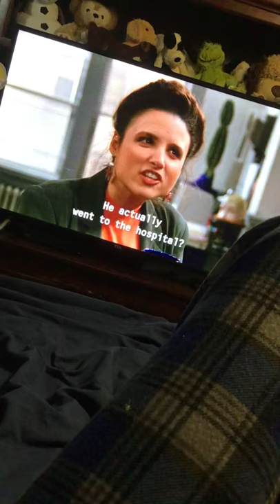Seinfeld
I’m watching Seinfeld on Netflix! Right now, I’m on episode 5 of season 1!